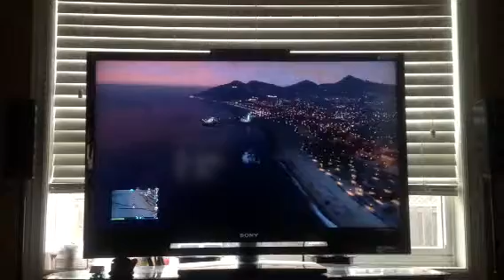Gta 5: How to get into the military base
So many fails